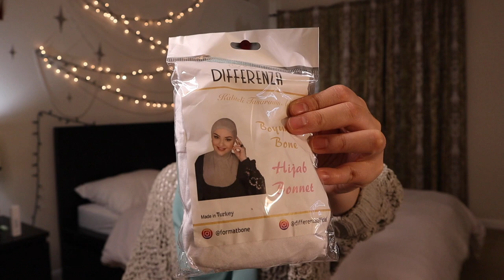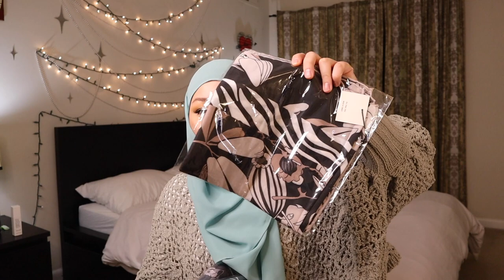unboxing video / @Differenzaofficialturkey branddan manga 25 ta romol hadyasi keldi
Differenza branddan manga 25 ta romol hadyasi keldi

Макияж килиш усуллари Makiyaj qilishni o'rganish